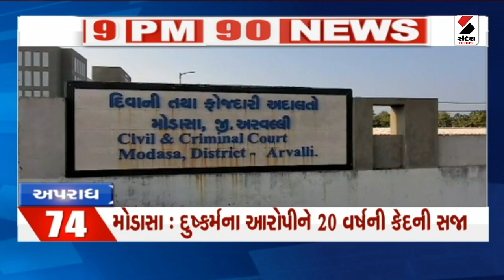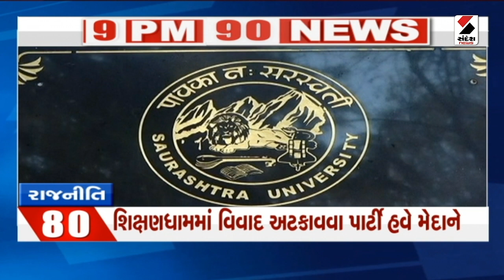9 PM 90 NEWS | 08-07-2023_ભાગ 3 | આજના Gujarat ના મહત્ત્વના સમાચાર | Gujarati News | Sandesh News